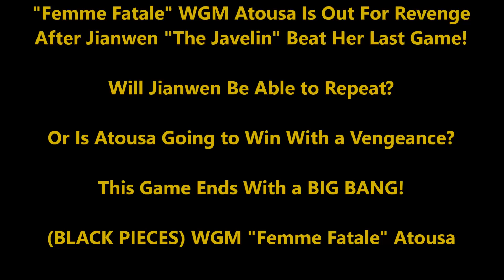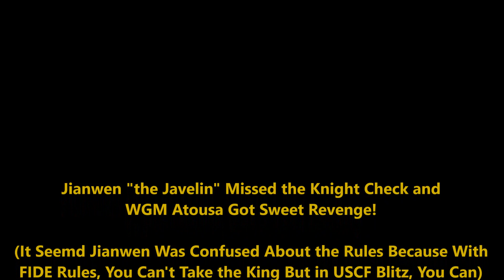Blitz Wars - Will "Femme Fatale" WGM Atousa Get Sweet Revenge?